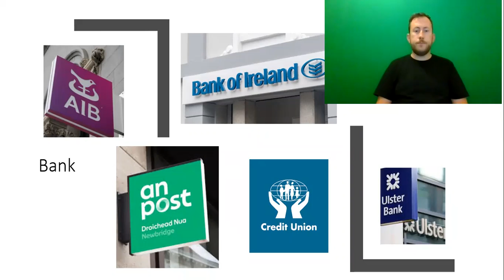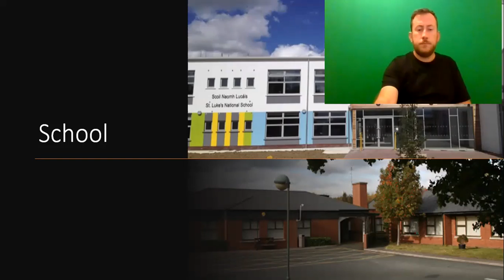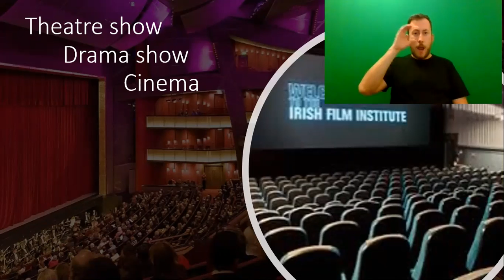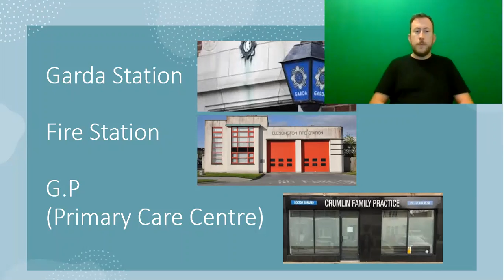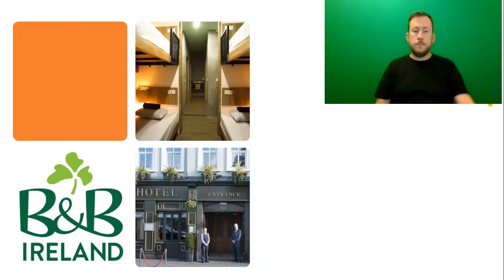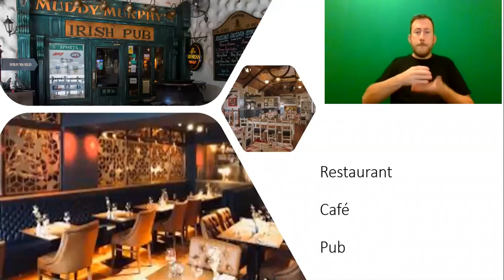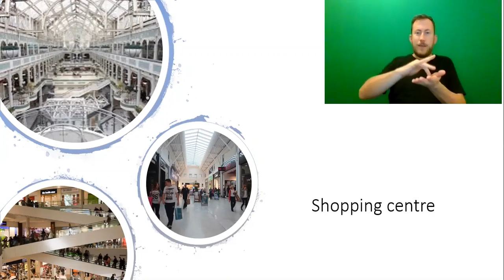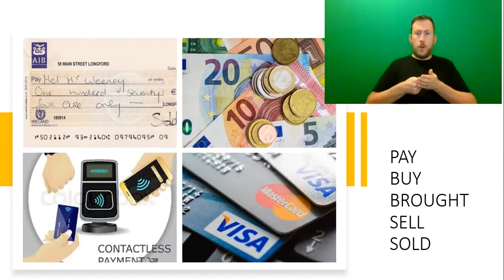Tutorkarol20 ISL 14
Shopping - Town - Village
Learn Irish Sign Language